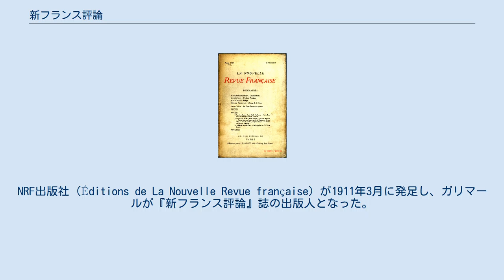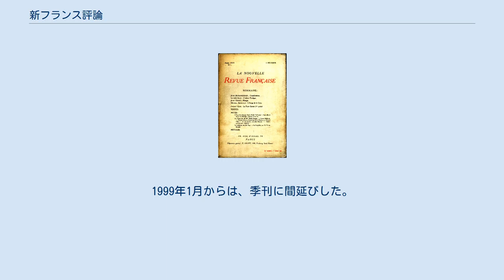新フランス評論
『新フランス評論』（しんフランスひょうろん、La Nouvelle Revue Française）は、1908年創刊のフランスの文芸雑誌。
2度の大戦時の休刊を経て今に続く。
初期は同人誌だったが、現在は総合出版の大手ガリマール出版社が発行している。
多くの作家を育てた。
N.R.F.、NRF、nrfとも書かれる。
読みはエヌエルエフ（エネレフ）。
 1908年11月、若い作家らによりパリで創刊されたが、直ちに派閥割れし、1909年2月、再出発した。
同人はアンドレ・ジッド、アンリ・ゲオン、ジャン・シュランベルジェ、ジャック・コポー、アンドレ・リュイテルス、マルセル・ドルーアンの6人であった。
「出直し創刊号」は、ジッドの『狭き門』第一部も載せた。
 第24号を出した1910年末、出版部門設立のため、同人らが知る資産家の息子、ガストン・ガリマールに声をかけた。
NRF出版社（Éditions de La Nouvelle Revue française）が1911年3月に発足し、ガリマールが『新フランス評論』誌の出版人となった。
 1913年10月、ジャック・コポーが旗揚げしたヴィユ・コロンビエ座は、NRFの演劇部門であり、一党が開場の雑役を手分けし、初日には総見におよんだ。
 第一次世界大戦が勃発して関係者の多くが出征し、1914年9月から1919年6月まで休刊した。
 第二次世界大戦中のパリのナチスは、親独のピエール・ドリュ＝ラ＝ロシェルの編集長就任を強行し、NRF誌は1940年12月以降彼が編んだが、同人らの非協力のため、1943年6月、休刊に追い込まれた。
 1953年1月、『新新フランス評論』と改名して再出発した。
復刊に手間取ったのには、対独協力に関する戦後の糾弾の矛先を、「ガリマール書店」が、「ドリュ＝ラ＝ロシェル編集の『新フランス評論』誌」の方へかわした、という事情があった。
 『新新』誌は、モーリス・ブランショの時評が評判を呼んだ。
1959年2月号から『新』を一つ除いて旧名に戻した。
1999年1月からは、季刊に間延びした。